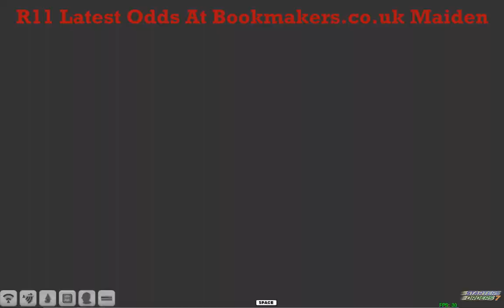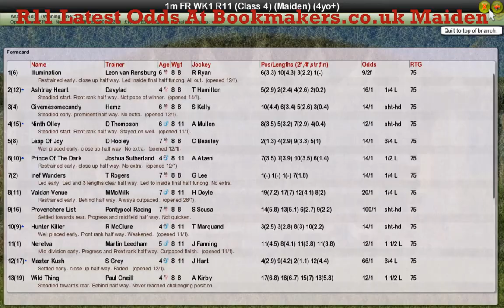FR WK1 R11 Latest Odds At Bookmakers.co.uk Maiden